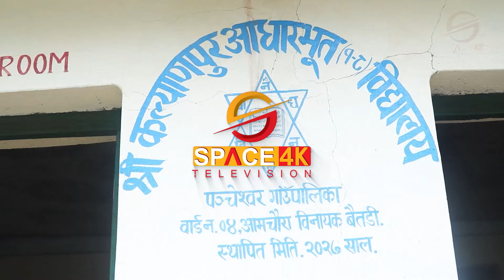खानेपानीका योजना समयमै सम्पन्न गर्न नसक्दा सर्वसाधरण संविद्यानले प्रदक्त गरेको अधिकारबाट बञ्चित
सरकारले खानेपानीका योजना अघि बढाएपनि समयमै सम्पन्न गर्न नसक्दा सर्वसाधरण संविद्यानले प्रदक्त गरेको अधिकारबाट बञ्चित || Space Report || Space 4K Television ||

Video Editor
Sujan Poudel
Aashish Shrestha
Prereet Shakya
Tek Bishwokarma

Camera
Manoj Khadka
Shrijan Shrestha
Anil Shrestha
Nabin Bhandari
Dev Ghimire
Bishal Khadka

Motion Graphics
Sudeep Sharma

Bibek Lamichhane

MCR Team
Ritesh Ghimire
Baidunath Das
Chhewang Lama
Sachin Gunmi

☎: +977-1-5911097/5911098